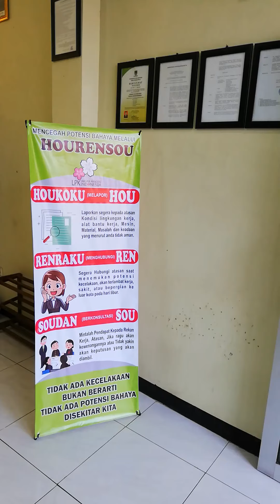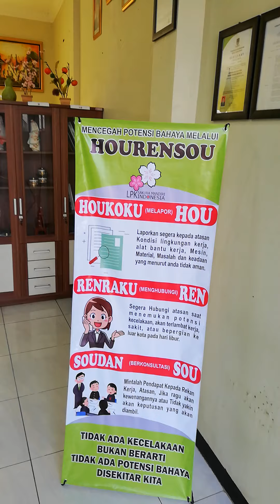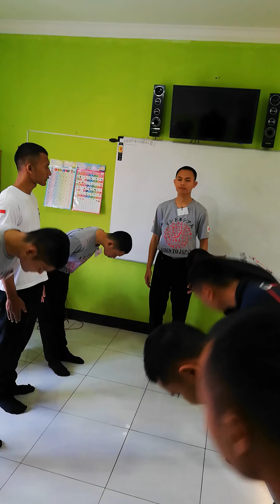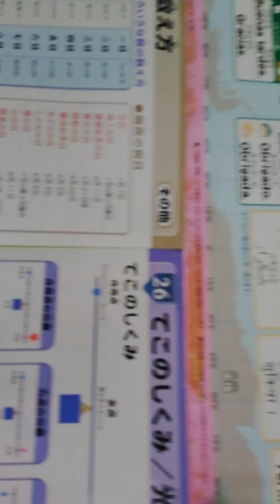Kegiatan LPK Sakura Mandiri Indonesia